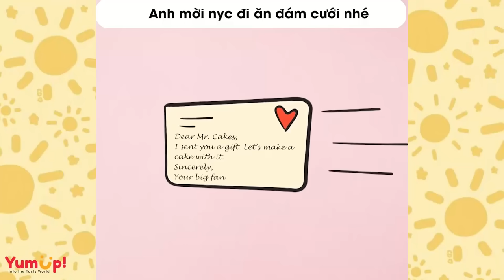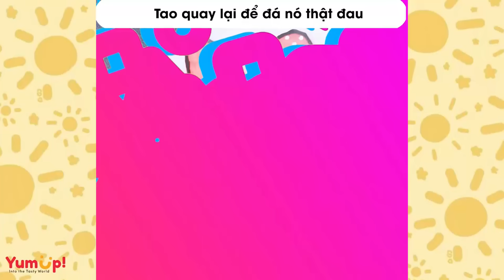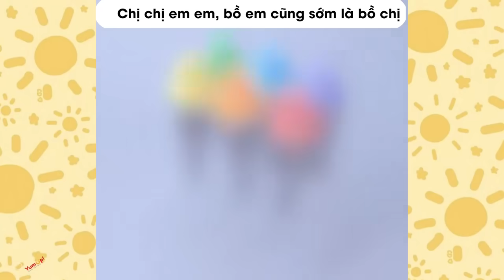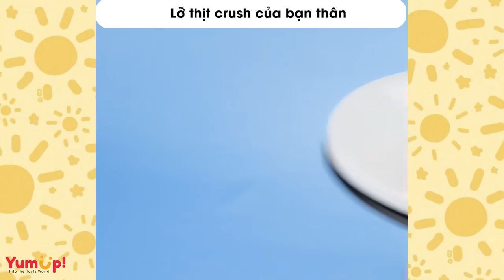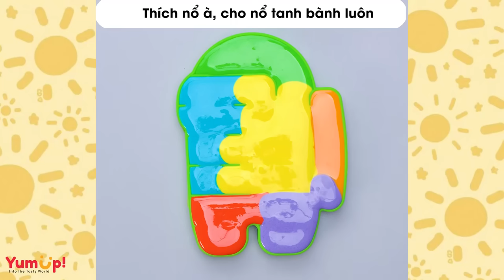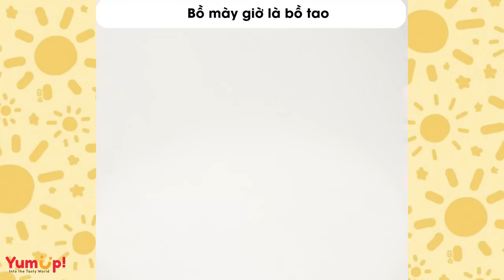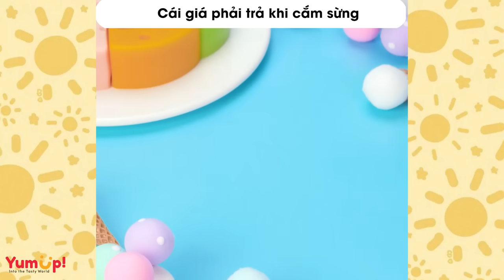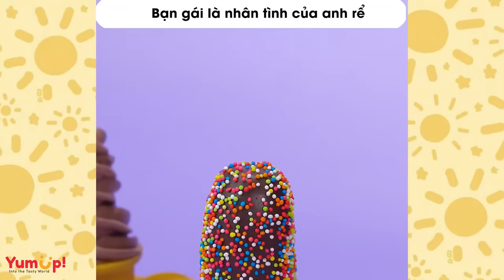TÂM SỰ ĐẶC SẮC P20 ✨ TUYỂN TẬP TÂM SỰ CHUYỆN HAMLON ✨ Tâm Hồn Ăn Uống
0:00 Anh mời nyc đi ăn đám cưới nhé
3:27 12 củ mà cứ như 100 củ mà sợ con người ta đào
6:59 Nhờ phúc ông hàng xóm tôi mất trắng 5 tỏi
11:37 Vứt thằng ck đấy đi, mẹ cưới cho thằng khác
16:42 Tiểu tam qua mua bánh của chính thất
20:47 Tao quay lại để đá nó thật đau
24:39 Nghe nói ông đang tán ny tôi?
28:00 Chị chị em em, bồ em cũng sớm là bồ chị
32:58 Em họ ck đố kị chị dâu
39:29 Anh thật lòng hay chỉ coi em là bình phong?
43:58 Mồm em hướng thiện nhưng tâm em hướng loạn
48:55 Lỡ thịt crush của bạn thân
52:26 Những lời ko tin ở đàn ông
56:20 Màn đánh ghen chấn động
1:01:21 Chơi khăm nyc hamlon của ck
1:04:21 Ck đi vắng, vk mang trai về nhà
1:09:34 Thích nổ à, cho nổ tanh bành luôn
1:14:32 Cướp được ck, nhưng nhận lại đau khổ
1:19:46 Bồ mày giờ là bồ tao
1:24:11 7 năm sống thử rồi nhận lại đắng cay
1:29:19 49 gặp 50
1:35:54 Cái giá phải trả khi cắm sừng
1:40:26 Đầu đội sừng chân đạp vỏ
1:44:14 Thì ra em thích đc khóc trên ô tô
1:49:57 Nồi nào úp vung nấy thôi
1:54:49 Bạn gái là nhân tình của anh rể